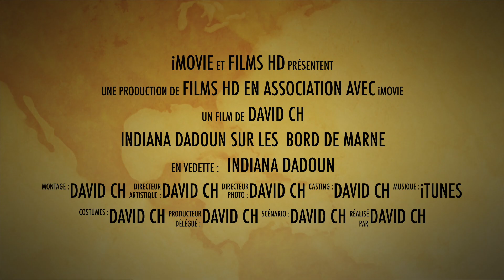indiana dadoun sur les bord de marne